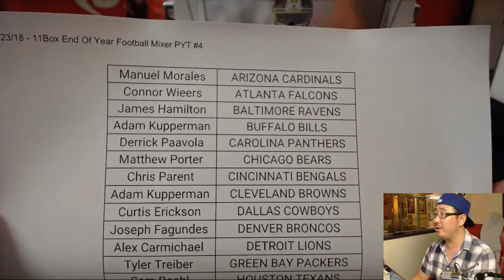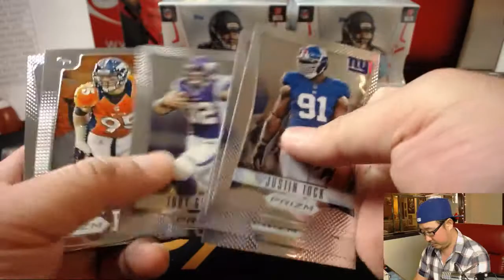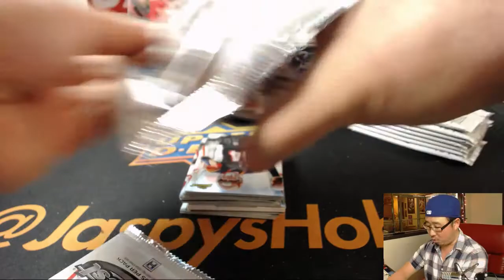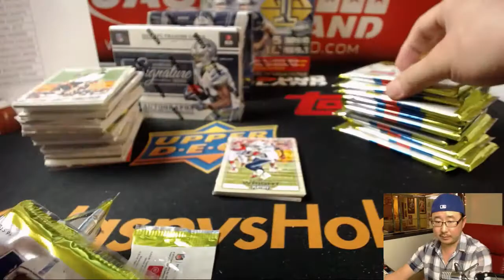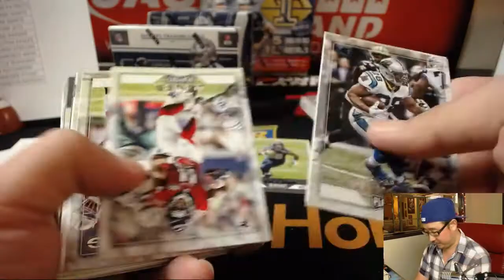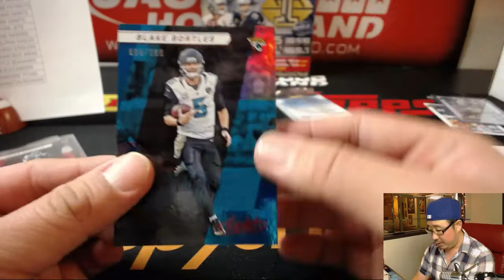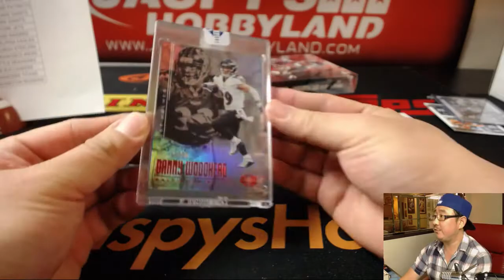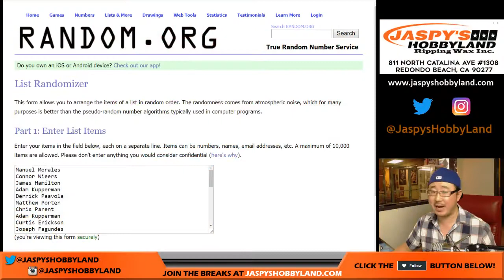Tu, 01/23/18 - 11Box End Of Year Football Mixer PYT #4